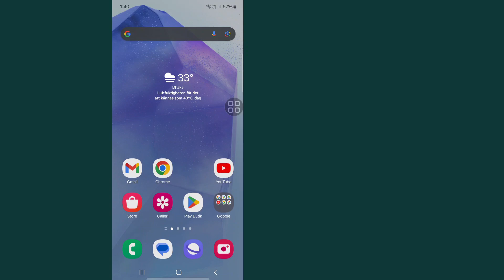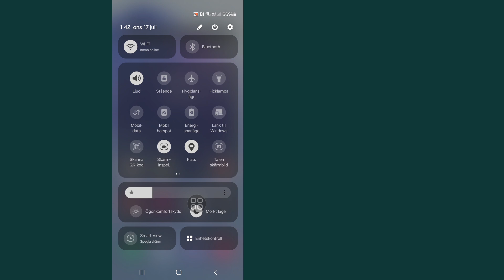DELTA EXECUTOR | Hur man åtgärdar Roblox-uppgraderingsfel | Åtgärda Delta Executor Upgrade Problem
DELTA EXECUTOR | Hur man åtgärdar Roblox-uppgraderingsfel | Åtgärda Delta Executor Upgrade Problem 2024

 Här i den här videon kommer jag att visa dig [DELTA EXECUTOR, How to Fix Roblox Upgrade Error, Fix Delta Executor Upgrade Problem 2024]. Så titta på den här videon noggrant och hoppa inte över den här videon om du hoppar över den här videon så kommer du inte att förstå så bra så om något problem kan du fråga mig och kommentera nedan så ska jag försöka lösa ditt problem om du gillar den här videon, vänligen tryck  gilla och prenumerera på min kanal tack.

 DELTA EXECUTOR, Hur man fixar Roblox Upgrade Error, Fix Delta Executor Upgrade Problem 2024. Vänligen följ mina instruktioner på skärmen.

 Glöm inte att lämna ett "GILLA"
 Vänligen dela med dina vänner om du gillade och tyckte att den här videon var användbar

 Andra relaterade frågor: ?